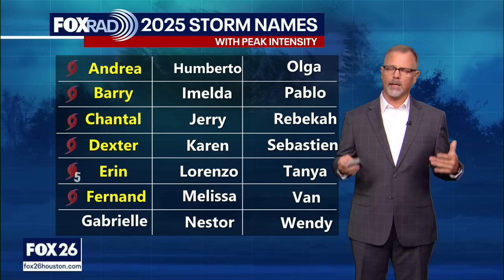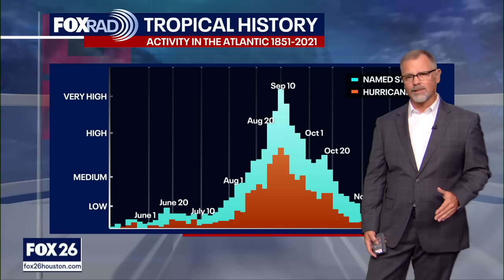Tropical Weather Forecast: Invest 91L in the Atlantic could move westward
The tropical wave (Invest 91L) over the central Atlantic is producing a small area of shower activity. Environmental conditions are only marginally conducive for development, and the chances of this system becoming a tropical depression continue to diminish. The wave is expected to move generally westward at 10 to 15 mph, and will likely be near the Lesser Antilles by the middle part of next week.